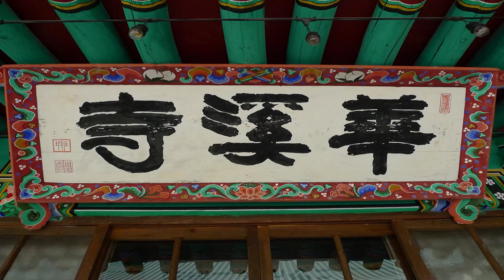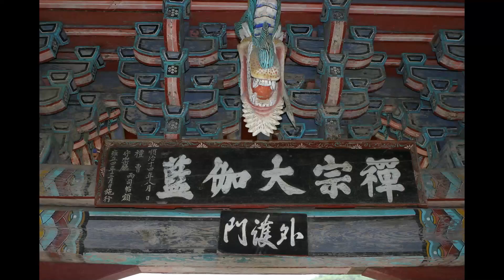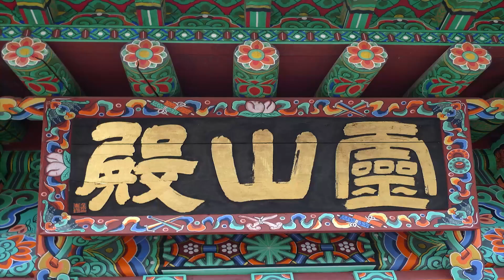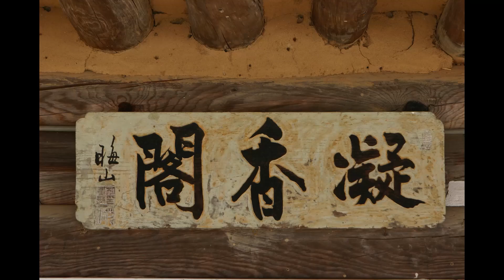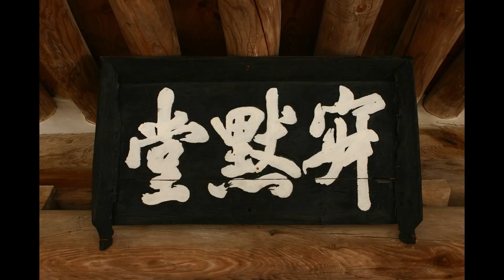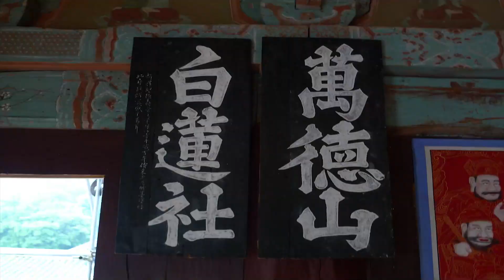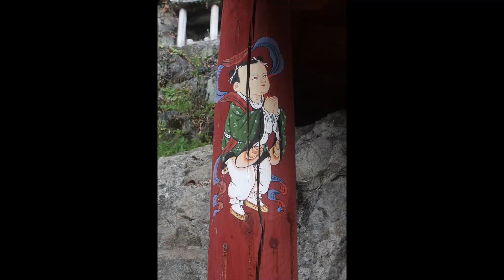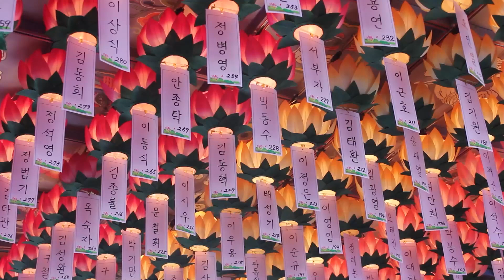지안스님 - 대승기신론 강의 (29회). 分別發趣道相(도에 나아가는 행상의 분별과 세 가지 발심).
좋은인연을 심는불자가되어라
통도사 강주와 조계종 종립승가대학원장을 역임하신 스님은
 통도사 반야암에 주석하시면서 교학연구와 재가불자들에게
 부처님의 가르침을 펴는데 앞장서고 있다